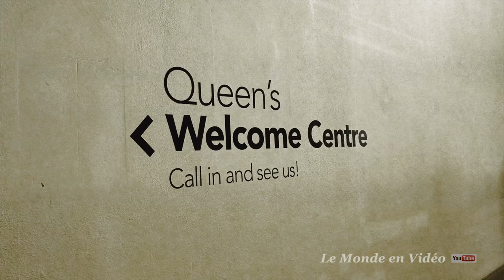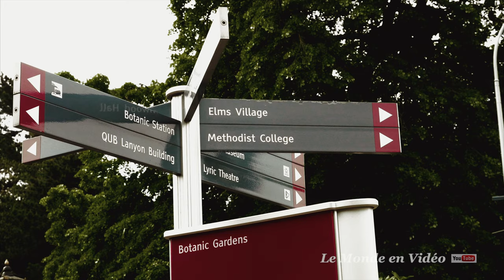Belfast City Tour , Northtern Ireland